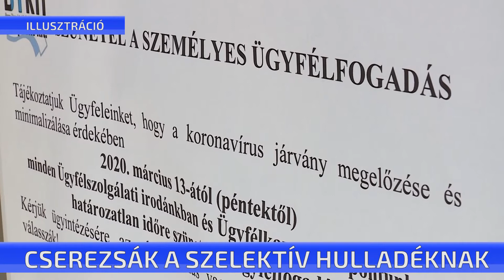Cserezsák a szelektív hulladéknak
Cserezsákot biztosít mától a DTKH a szelektív hulladék gyűjtésére. Teszik mindezt azért, hogy minimálisra csökkentsék az egészségügyi kockázatot. Amennyiben több hulladék keletkezik a háztartásokban, azt bármilyen átlátszó zsákban vagy szabályos, szemét elhelyezésére alkalmas edényzetben kihelyezhetik.